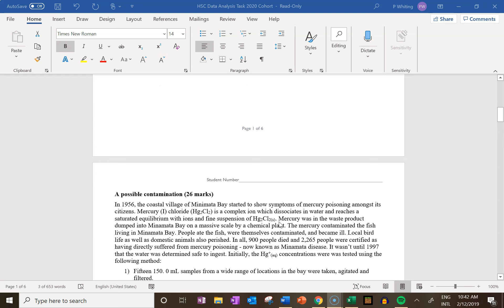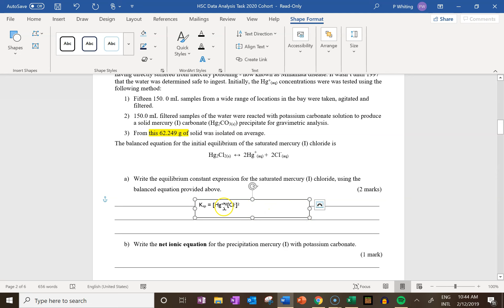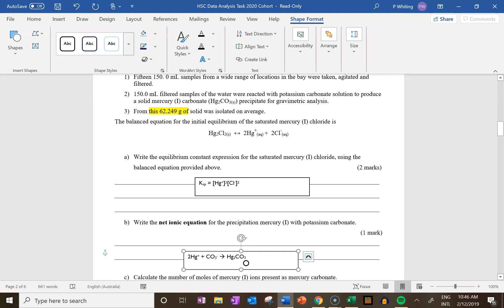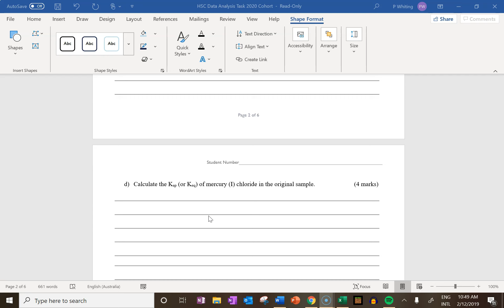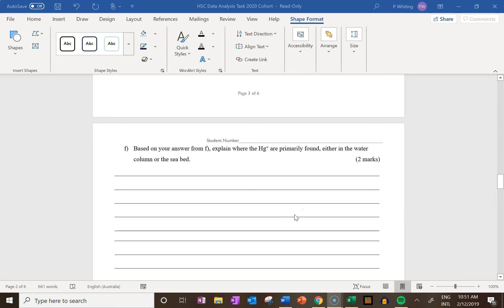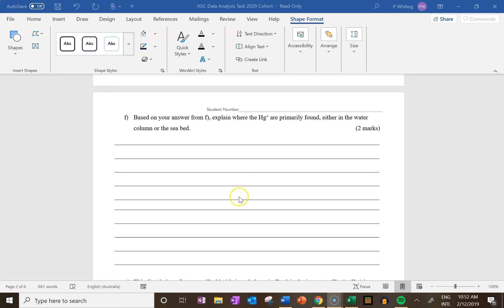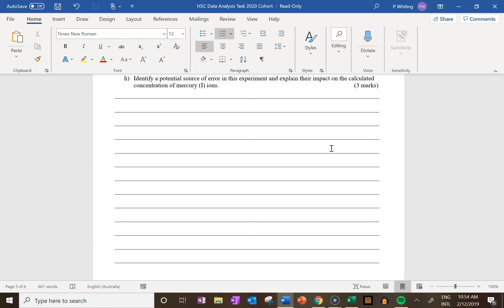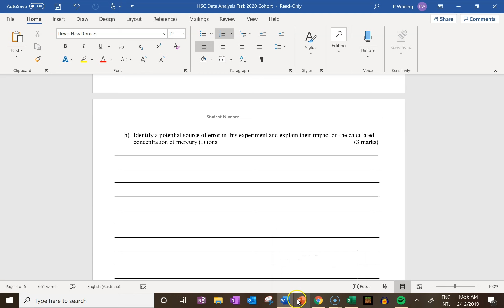Second Hand Data Chemistry HSC 2020 Assessment Task Walkthrough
This is a walkthrough of our 2020 2nd Hand Data assessment task.